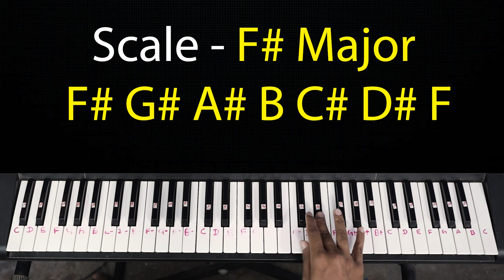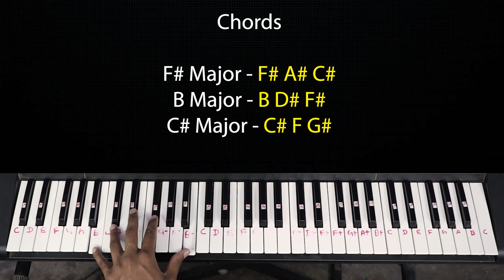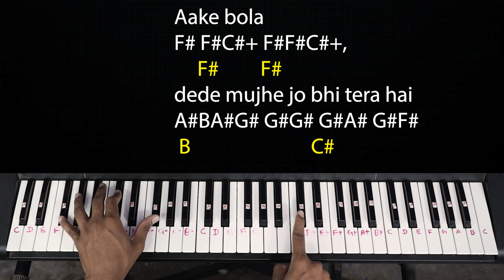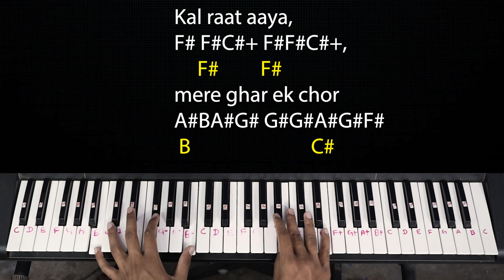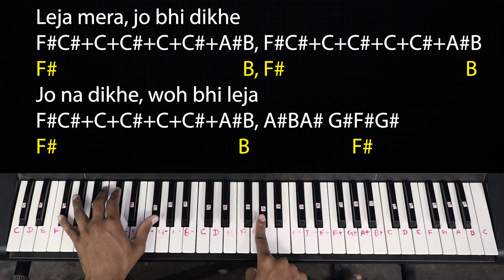CHOR (JUSTH) Piano/Keyboard Tutorial with Chords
.  In this video you can play or learn this song of piano/casio/keyboard/benjo/synthesizer/harmonium/Organ